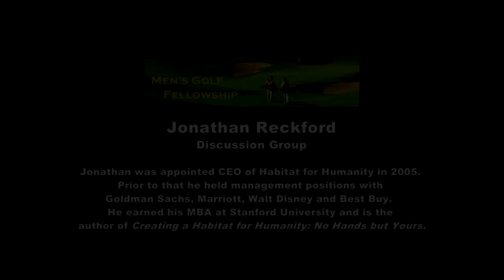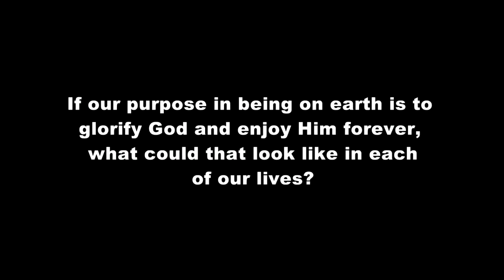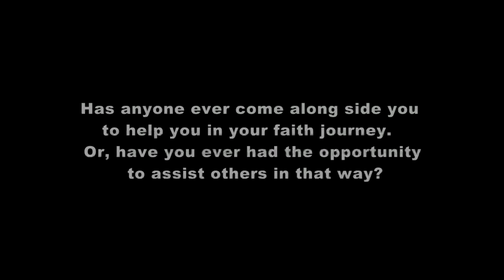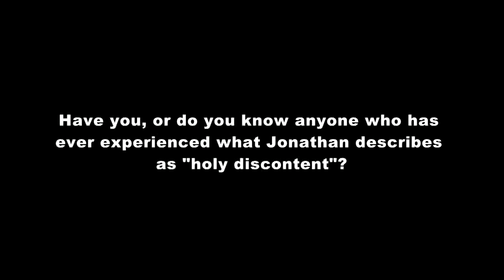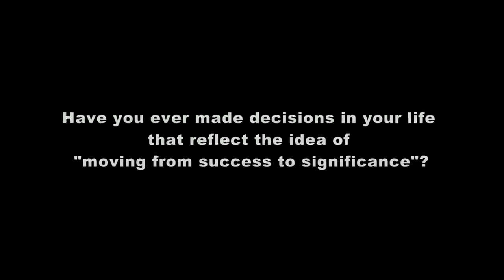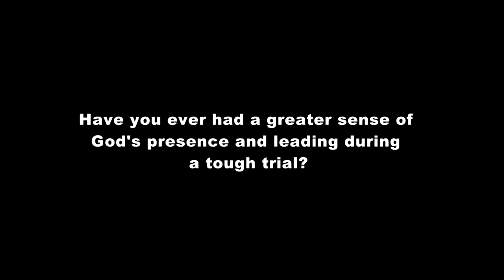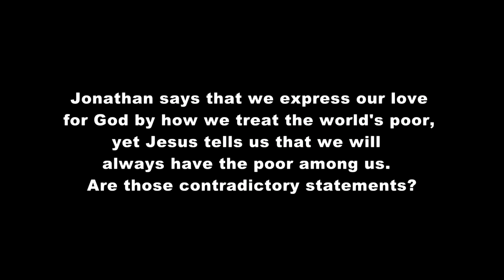Jonathan Reckford - 2015 MGF Talk - Discussion Version